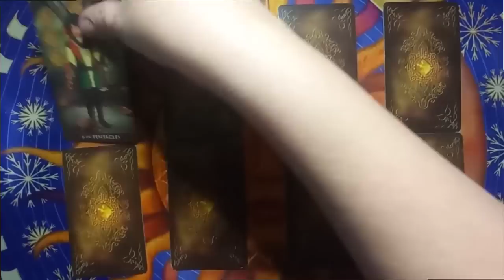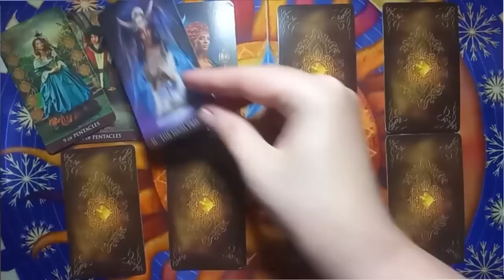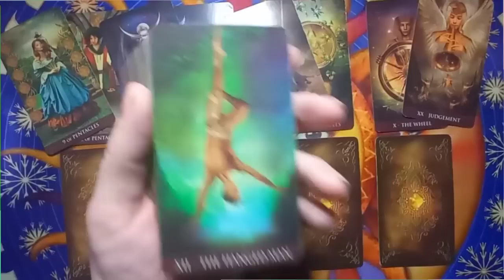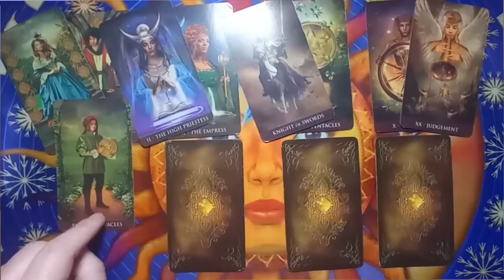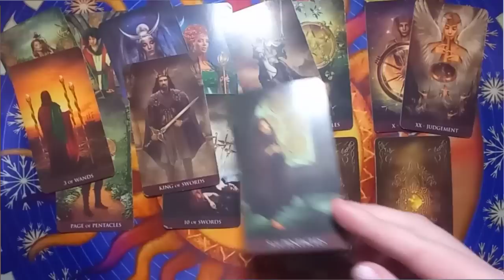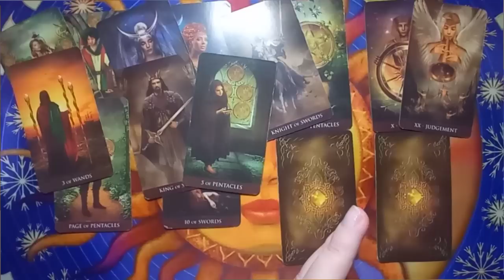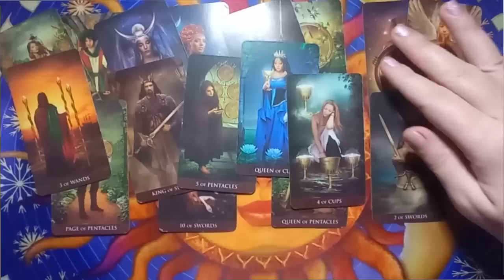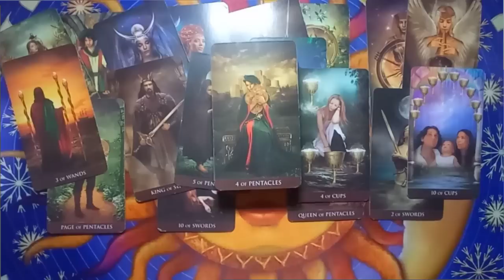🌞ЧТО С НИМ СЕГОДНЯ ПРОИСХОДИТ⁉️💯🌞Общий онлайн расклад